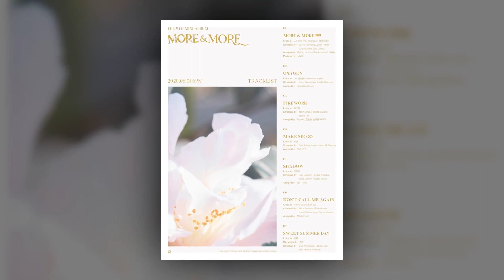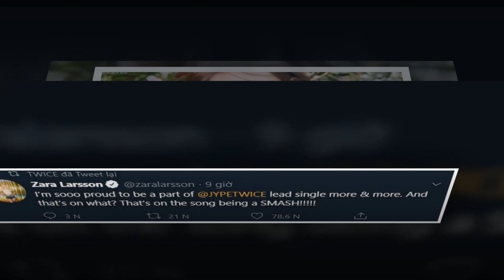Sau BTS, Twice Là Cái Tên Kpop Tiếp Theo Nữ Ca Sĩ Âu Mỹ Zara Larsson Hợp Tác | KBIZ 24H